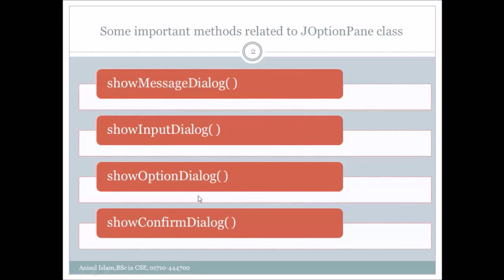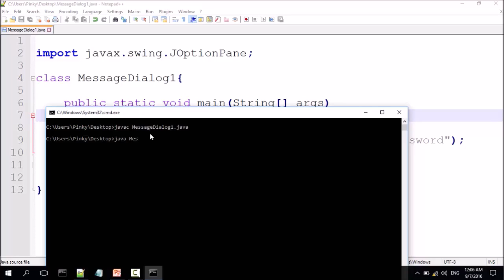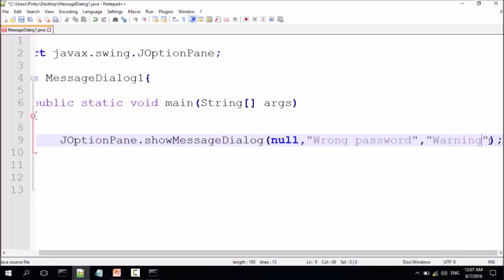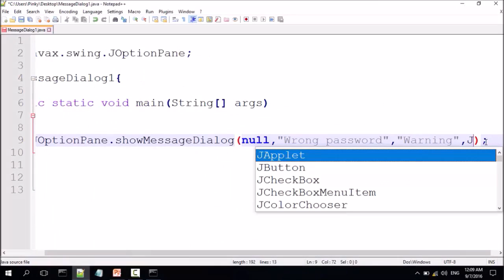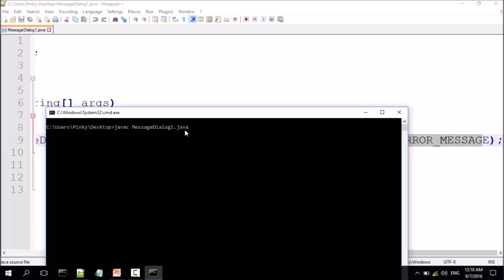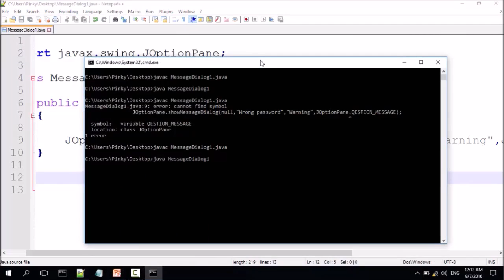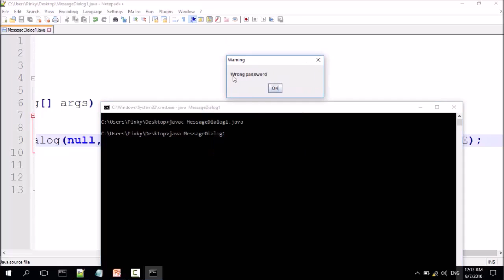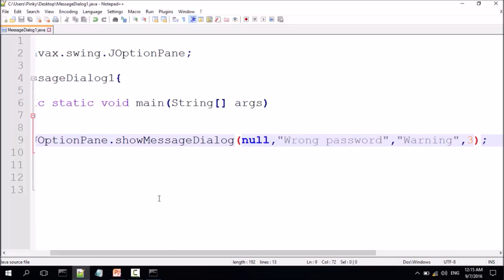Java Swing Bangla Tutorial 4 : showMessageDialog (part-II)